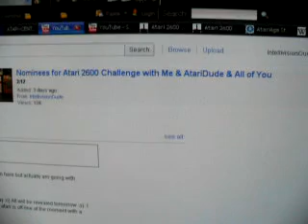Atari 2600 Challenge Results (It's On) River Raid & Ms. Pac-Man